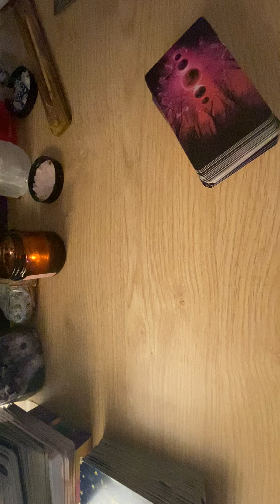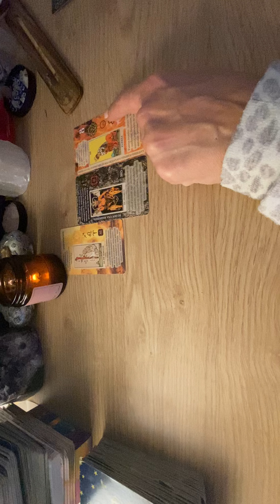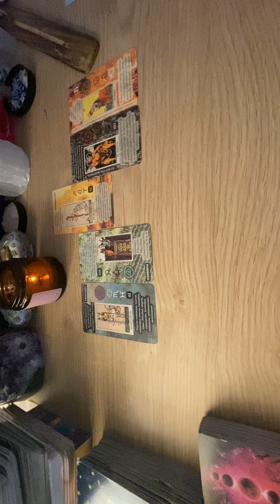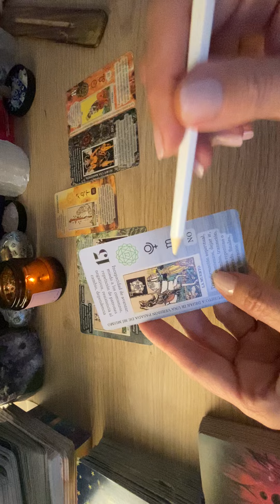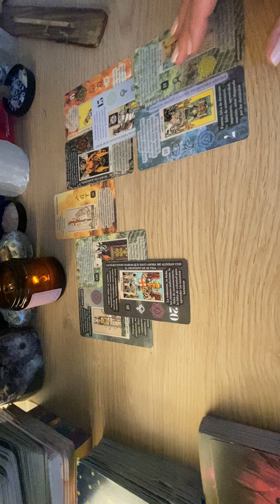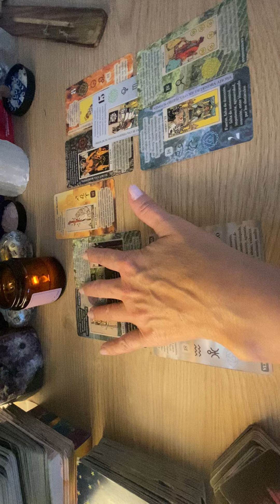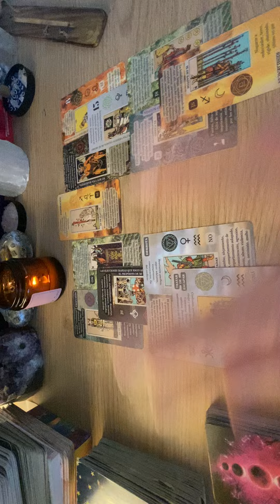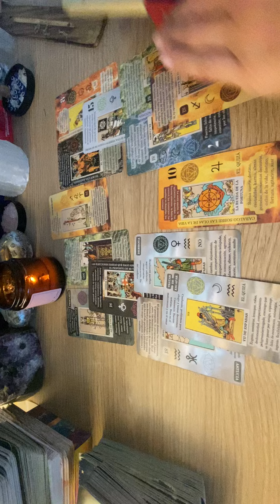Cancer ❤️Sentimental Mars 2024~ Écoutez son cœur pour avancer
Bonjour les amis Cancer♋️

Ceci n’est pas une promesse :)
Tirage général, ne prenez que ce qui résonne en vous 🙏💕

🦯La guidance